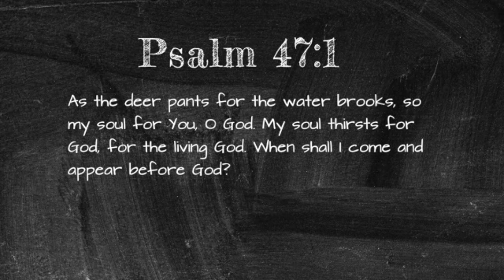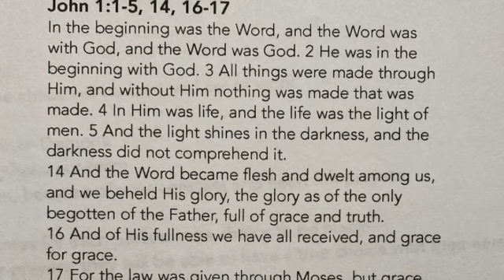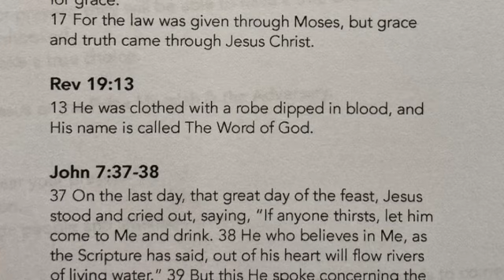#12 The Water ~ 20 Hours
Hear & Believe
1 Cor 15:3-5 For what I received I passed on to you as of first importance: that Christ died for our sins according to the Scriptures, that he was buried, that he was raised on the third day according to the Scriptures...